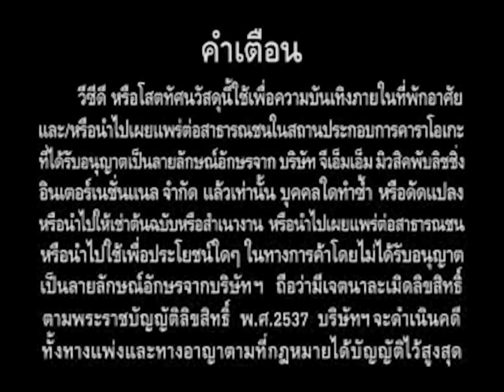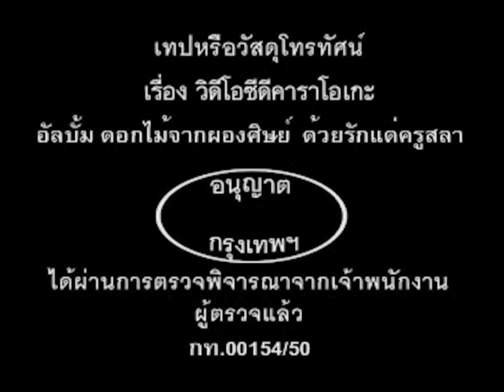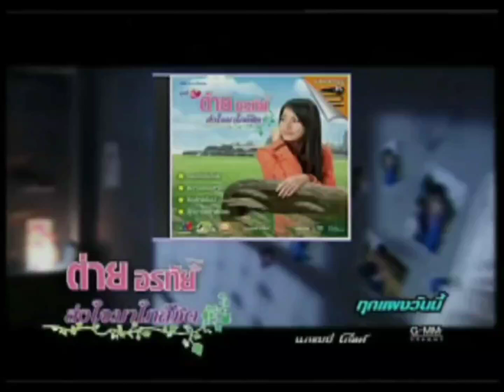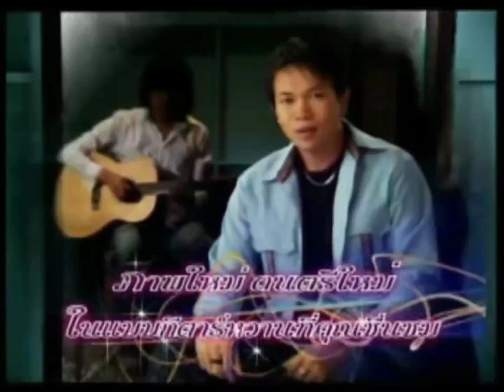Opening/Closing to VCD Karaoke ดอกไม้จากผองศิษย์ ด้วยรักแด่ครูสลา (2007)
Here's The Order:
Opening:
1.Disc-Info Screen
2.Genuine VS Fake Advertisement
3.Warning Screen (In Thai Language)
4.Grammy Karaoke Logo
5.PBC (Playback Control)
Closing:
1.The Last Seconds of The Last Song (อดีตรักริมโขง - ดอกอ้อ ทุ่งทอง)
2.Disc-Info Screen
3.Recommended Products Screen
4.Tai Orathai's 4th Album (ต่าย อรทัย อัลบั้ม ชุดที่ 4 ส่งใจมาใกล้ชิด) Advertisement
5.Orawee Sujjanon's 1st Album (อรวี สัจจานนท์ อัลบั้ม ชุดที่ 1 คนใช่...ในวงเล็บ) Advertisement
6.Takkatan Chonlada's 1st Album (ตั๊กแตน ชลดา อัลบั้ม ชุดที่ 1 หนาวแสงนีออน) Advertisement
7.ดาวรุ่งลูกทุ่งกีตาร์หวาน (A Compilation Album Featuring The Accoustic Version of The Already Released Songs) Advertisement
That's All